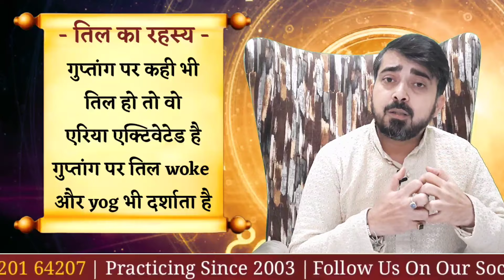गुप्तांगों पर तिल का रहस्य | Private Part Mole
नमस्कार में प्रतीक भट्ट आपका मेरे चैनल में स्वागत करता हूं , हार्दिक अभिनंदन करता हूं ।

गुप्तांगों पर तिल का रहस्य | Private Part Mole | तिल का रहस्य | गुप्तांग पर पर

धन्यवाद 🙏🏻🙏🏻

गुप्तांग पर तिल का मतलब, गुप्तांग पर तिल का निशान, गुप्तांग पर तिल का होना क्या होता है, गुप्तांग पर तिल होने से क्या होता है, गुप्तांग पर तिल का मतलब,गुप्तांग पर तिल का निशान, गुप्तांग पर तिल का होना क्या होता है, गुप्तांग पर तिल होने से क्या होता है, गुप्तांग पर तिल का क्या मतलब है, गुप्तांग पर तिल होने का संकेत, गुप्तांग पर तिल होने का अर्थ, गुप्तांग पर तिल का क्या मतलब है, गुप्तांग पर तिल होने का संकेत, गुप्तांग पर तिल होने का अर्थ

,stri ke gaal pe til,jism ke is hisse par til ka kiya matlab,chahre pe til ka matlabh,haath pe pe til ka matlab,til ka matlab kya hai